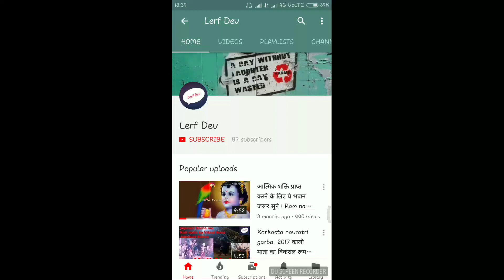"LNT Machin on the highest mountain, dangerous stunts to break the mountain granite | Lerf Tv